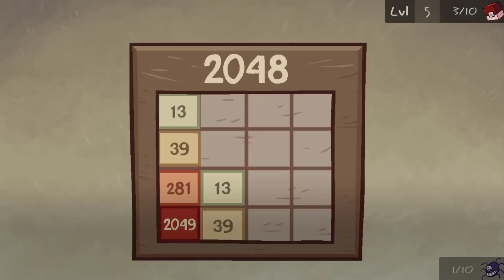TROLLFACE QUEST VIDEO GAMES!!! All Win Fail Fun Trolling Moments Compilation Gameplay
😜 You can’t miss this! The latest crazy installment of Troll Face Quest (Youtube Memes Edition) is finally here! Never heard of Troll Face? With more than 33 million installs worldwide, this series is insanely successful! This time you’re taken on a hilarious adventure where you’ll solve brain-teasing puzzles and try to make sense of impossible situations while trolling the most famous video game characters in history.

😊 To spare their embarrassment, we’re not mentioning any names here, but the classic heroes of first-person shooters, Italian plumbers, fruit-craving ninjas, fearsome orcs, candy-clogged puzzles and innocent test subjects trapped in labs filled with portals won’t escape Troll Face’s ridiculous pranks.

😬 TROLL OR BE TROLLED?
How do you make sense of a world that makes no sense? Is it crazy, or are you just crazy? Try to keep it together as you work your way through more than 30 wacky levels, or lose it when you get trolled for the umpteenth time.

• 30+ totally crazy and funny puzzles that will make you LOL
• Experience new controls
• Unlock wacky achievements
• Conquer the global leaderboard
• Play anytime, anywhere no wi-fi needed

😁 So whether you’re a young gamer hooked on the latest and greatest MMORPG or a less young one filled with nostalgia for the days when the consoles reigned supreme, you’re sure to get a kick out of Troll Face Quest: Video Games.

We love your feedback! What’s your favorite level? Let us know in the reviews!